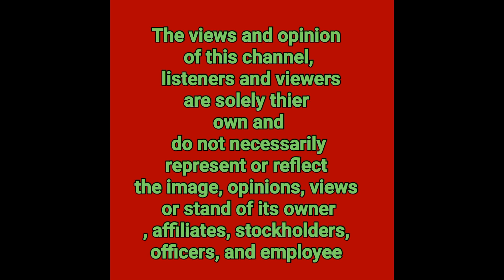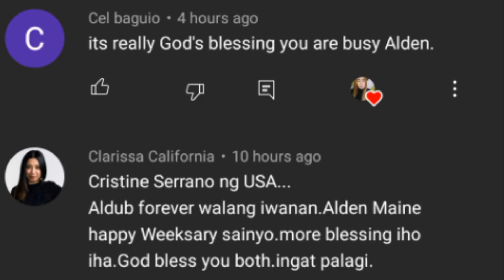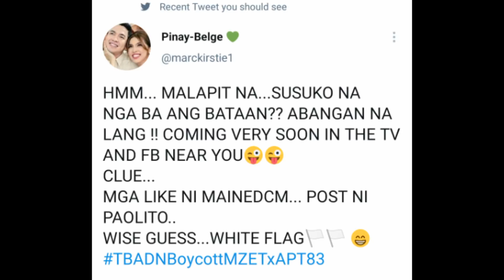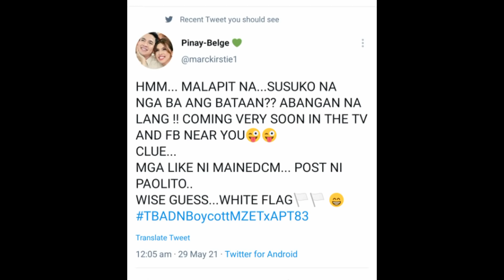ALDEN RICHARDS AND MAINE MENDOZA MAY PAHIWATIG SA TWITTER | SUSUKO NA ANG BATAAN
ALDEN RICHARDS AND MAINE MENDOZA MAY PAHIWATIG SA TWEETERS| SUSUKO NA ANG BATAAN